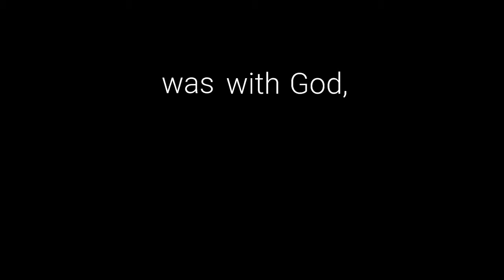The Promise Trailer 2019